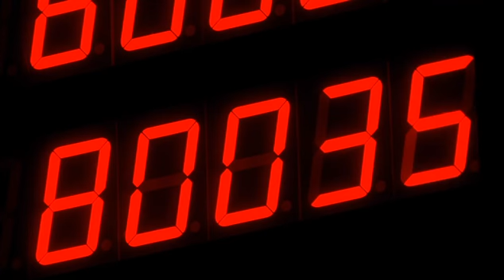Nobilia mechanism testing